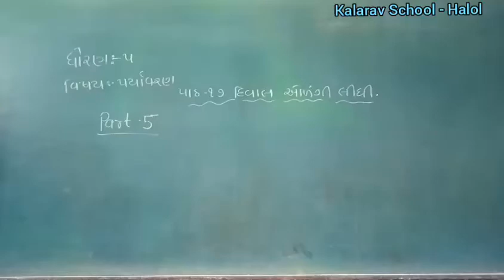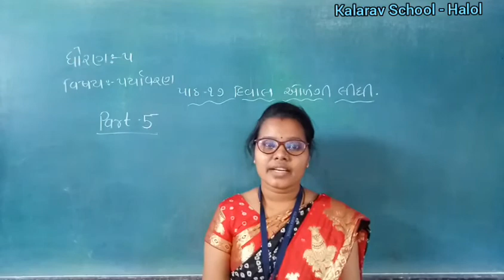STD -5 GM PARAYAVARAN CH- 17 DIWAL ODANGI LIDHI PART-5